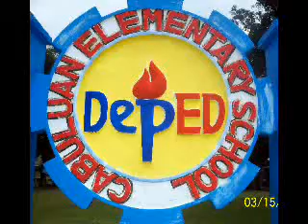the /mjrfm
profiles of the 2012 graduates of cabuluan elementary school with the sounds of "a journey begins" HAPPY GRADUATION!